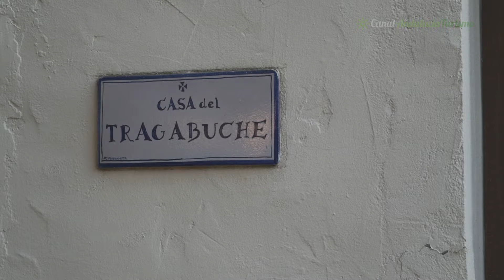Casas Rurales Cortijo La Cañada. Estepa. Sevilla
Cortijo La Cañada son 6 casas rurales de diferente capacidad, a unos 10 metros unas de otras, abiertas todo el año desde el 2005 y construidas en una finca privada, de nombre La Cañada, perteneciente al término de Estepa, todas con una decoración especial, acogedoras y sin abandonar las comodidades de las cuales disfrutamos en nuestras propias casas.
Podremos disfrutar de la paz y tranquilidad deseada, en familia o con amigos.amigos. Está rodeada de un mar de encinas y olivos, igual que otras especias autóctonas como romero, tomillos, madroños... que crecen en una cañada natural.

Dirección: Ctra. de la Fuente, km 7, 41560 Estepa, Sevilla